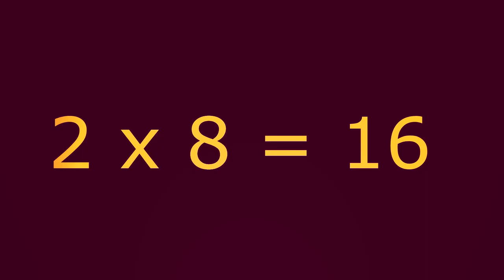2 gangen sang - gangetabellen - gangetabellen sang - gangetabellen sanger - 2 gangen